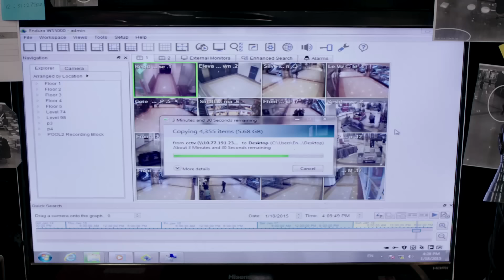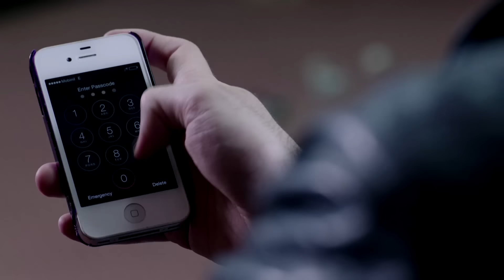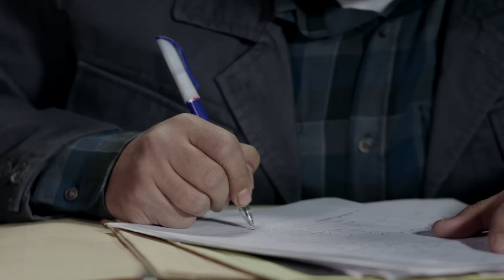ذهاب وعودة | حلقة 2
دراما تشويقية إجتماعية تأخذنا إلى مرحلة تُحبس فيها الأنفاس حتى اللحظة الأخيرة...
بطولة :  أحمد السقا -  أحمد راتب - إنجي المقدم - ياسر جلال - مجدي كامل - يوسف فوزي -   أروى جودة -  فريال يوسف
تأليف: عصام يوسف                إخراج: أحمد شفيق

مسلسلات أخرى على قناة سيدرز :
- أريد رجلا - مسلسل لو -  تشيللو  - سمرا   - رجل و ست ستات   - عيون القلب  - دهشة   - ابن حلال
مواقع التواصل الاجتماعي: